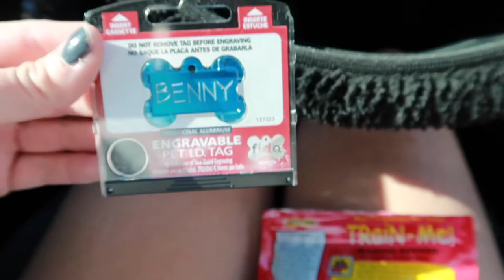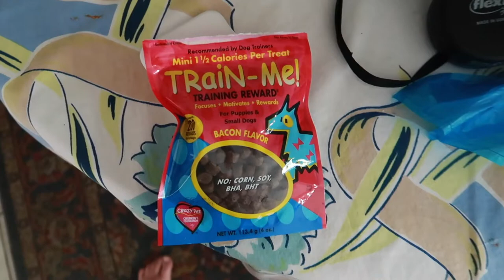I ADOPTED A DOG!!